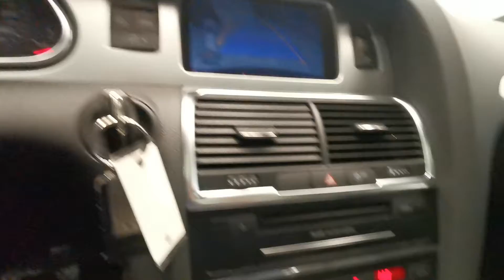2013 Audi Q7 quattro 4dr 3.0L Premium - 32307A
Our Best Price First!  We make purchasing a vehicle easy!  No negotiations & no surprises by putting our best foot forward, right from the start!
We offer Market Pricing to ensure you get the vehicle you want at fair market value in relation to mileage and condition.  We do all the work, you enjoy the experience!

All Destination Honda pre-owned vehicles complete our comprehensive 150 point safety inspection and are ready for a new loving home.